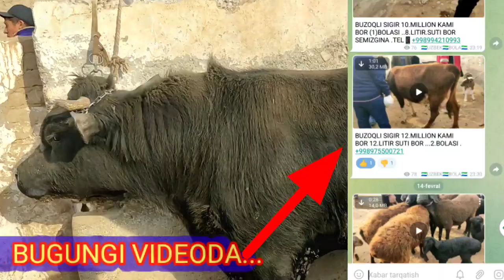19.FEVRAL NARXLAR TASHADI.130$.GA XUKICHA OLING OLTINSOY MIRSHODI SHANBI OPTIM MOLBOZOR 🐄 NARXLARI 💵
19.FEVRAL NARXLAR TASHADI.130$.GA XUKICHA OLING OLTINSOY MIRSHODI SHANBI OPTIM MOLBOZOR 🐄 NARXLARI 💵

MOL ,QUY OT ..MOSHIN OLDI SOTI BOYICHA TELEGRAM KANALIMGA AZO BOLING ...

TALAB VA ISTAKLAR BO'LSA SHU
NOMERGA BOG'LANISHINGIZ MUMKUN